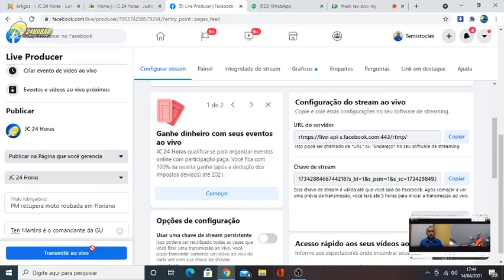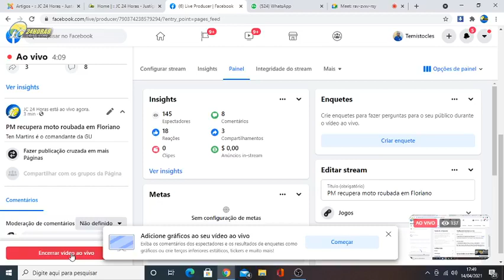Na tarde de hoje PM recuperou duas motos roubadas em Floriano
Uma equipe de policiais militares comandada pelo Sargento P Neto e outra sob da Força Tática comandada pelo Tenente Martins conseguiram recuperar duas motocicletas que foram roubadas em nossa cidade.
Nossa unidade móvel conversou com o Sgt P Neto que fez uma síntese das ocorrências que terminaram na recuperação dos veículos, em seguida conversou com uma das vítimas que estava na Central de Flagrantes.